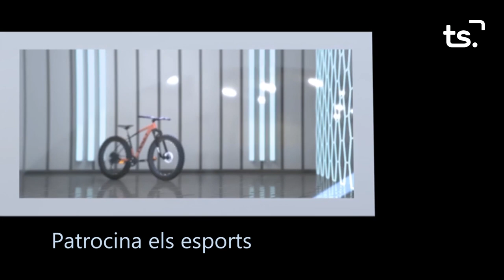INFORMATIU 2023 10 17